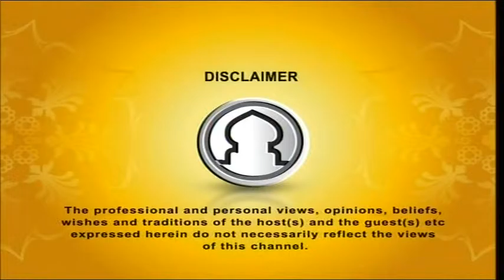Islamer Shikkha EP 32 Part 1